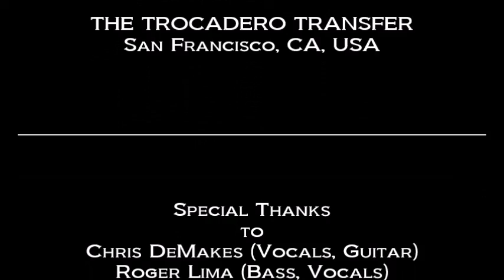LESS THAN JAKE: Big Crash (LIVE) February 1, 1998 at The Trocadero Transfer, San Francisco, CA, USA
“Big Crash” (LIVE)

THE TROCADERO TRANSFER
San Francisco, CA, USA

Setlist

1. My Very Own Flag
2. Happyman
3. 9th At Pine
4. Liquor Store
5. Rock-N-Roll Pizzeria
6. Sugar in Your Gas Tank
7. Just Like Frank
8. Blindsided
9. Glumble
10. Automatic
11. Johnny Quest Thinks We're Sellouts (Sonny Bono)
12. Big Crash
13. Shindo
14. One Last Cigarette
15. Fucked
16. Where In The Hell Is Mike Sinkovich?
17. Lockdown
18. Ask The Magic 8 Ball
19. Never Going Back to New Jersey
20. You're The One That I Want (John Travolta and Olivia Newton-John [Grease] cover)
21. Growing Up On A Couch
22. How's My Driving, Doug Hastings?
23. Jen Doesn't Like Me Anymore

Concert Lineup:
Less Than Jake (headliner)
10 Foot Pool
78 RPM

Special Thanks
to
Chris DeMakes (Vocals, Guitar)
Roger Lima (Bass, Vocals)
Buddy "Goldfinger" Schaub (Trombone)
Derron Nuhfer (Saxophone)
Vinnie Fiorello (Drums)
Lars Nylander (Trombone)
of
Less Than Jake,
Asian Man Records,
Capitol Records,
Mercury Records,
EMI Music,
No Idea Records
the management
and staff at
The Trocadero Transfer

Produced by
Dan Kennedy